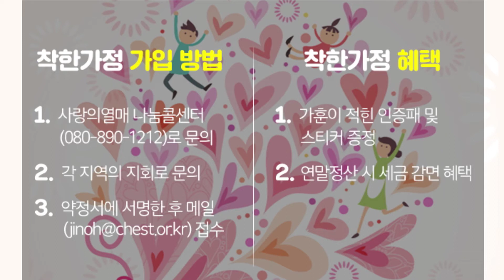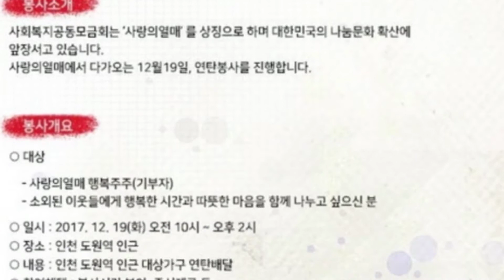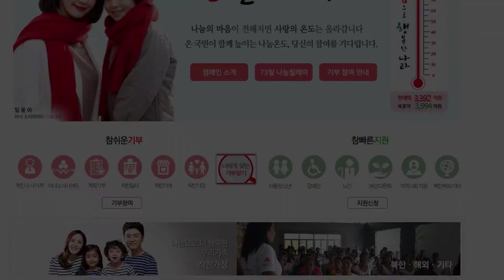[오소은의 어서오쇼] 기부말고 봉사도 있다! 사랑의열매 ‘연탄봉사’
‘오소은의 어서오쇼’는 매주 금요일에 페이스북, 유튜브, 각종 포털사이트 등을 통해 만나볼 수 있습니다.

*기획, 진행, 편집: 오소은 아나운서
*연출, 촬영: 주은정 피디
*출연자: 사랑의열매 기부자, 사랑의열매 봉사자